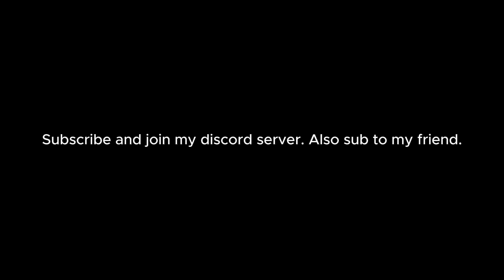Minecraft Survival with Jeffy Part 3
Screen Recording Resolution: 1440x900 @ 30 FPS
Video Resolution: 1280x720 @ 30 FPS
Video Size: 2.86 GB
Device Recorded With: Windows 11 Desktop PC via OBS Studio